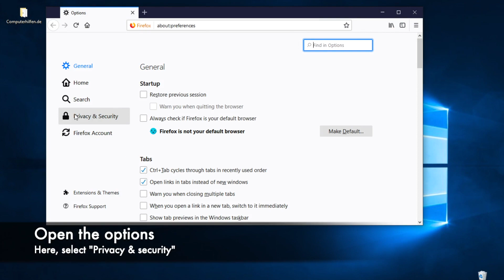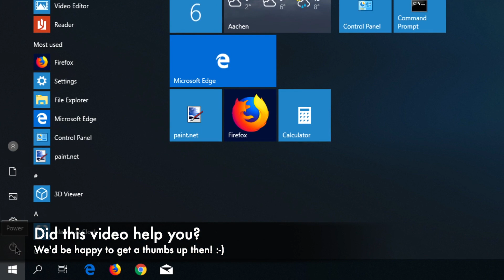Solve the Firefox Add-on problems (Part 2)!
Here is a way to install a hot fix for the Firefox Add-on problem: After that your add-ons should work again - But first try the settings of part 1!